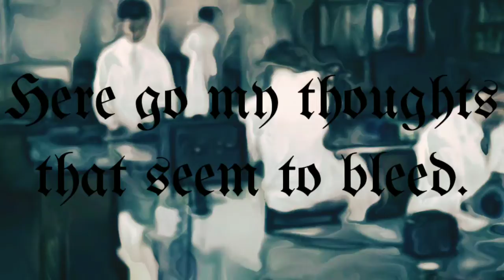EYESTHATBURNTHEMIND- Slammed My Last Dose Of Self Destruction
Move on.